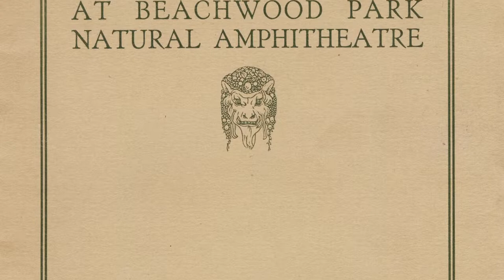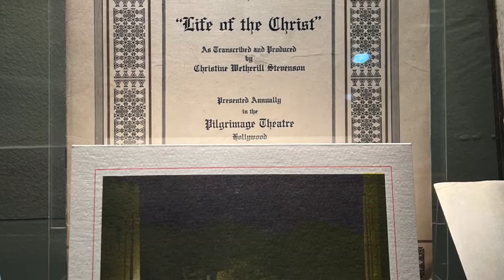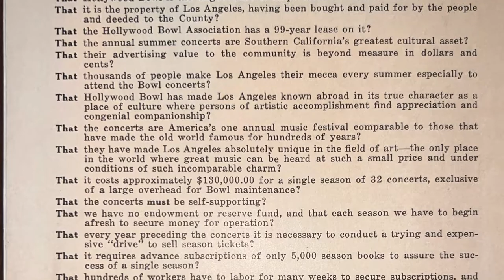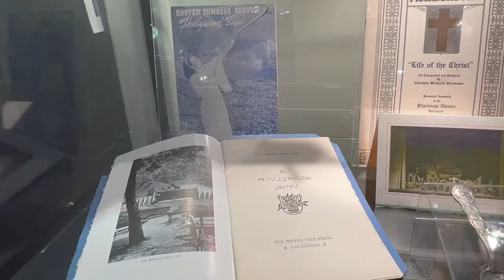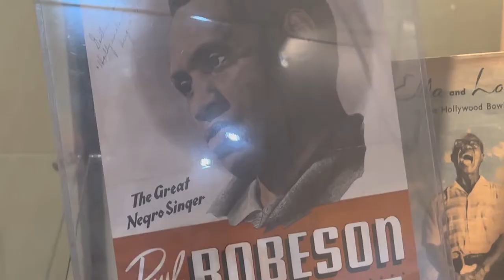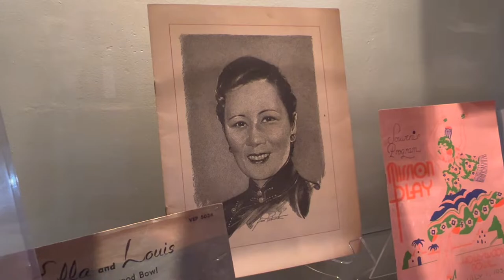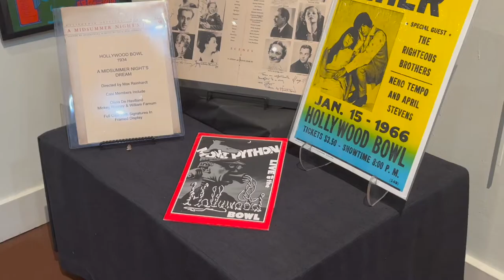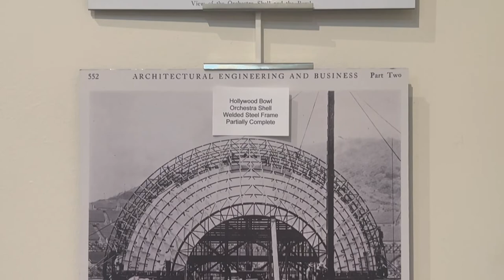Stories from the Barn Hollywood Bowl 100th Anniversary Edition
Join Hollywood Heritage as we discuss the history of our neighbor, the Hollywood Bowl as it celebrates its 100th anniversary.  Also, a preview of the Hollywood Bowl exhibit at the barn.